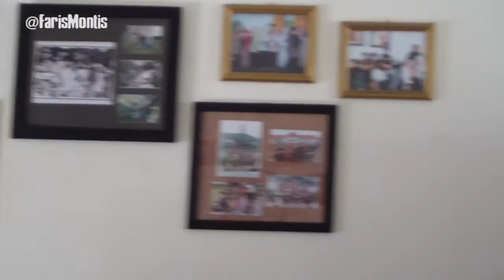Asrama Putri KALTIM - Kota Malang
Masih tentang asrama Kalimantan Timur di Malang. Cuma jika sebelumnya saya bahas asrama untuk cowok, di video ini: asrama Kalimantan Timur untuk putri/mahasiswi.

Nama asramanya "Semayang." Lokasinya di Jalan Bondowoso - Kota Malang.

Hampir mirip asrama cowok, di asrama putri ini rekrutmennya juga memakai rules "3 bulan percobaan." Semua fasilitas mulai perabot, listrik dan air juga sama dengan asrama cowok: disediakan Pemerintah Provinsi Kalimantan Timur.

Saya ditemani Mbak Kiki, salah satu penghuni Asrama Semayang ini, untuk melihat seperti apa suasana di dalam asrama. Langsung aja nonton videonya.

Semoga bermanfaat.

*Thanks to seluruh penghuni asrama putri Kalimantan Timur "Semayang." Terimakasih banyak sambutan hangatnya!

--Faris

--Aga Wantedd